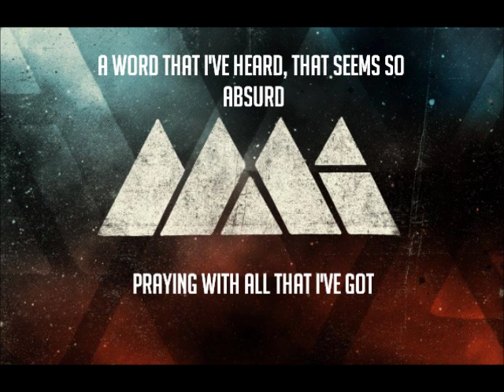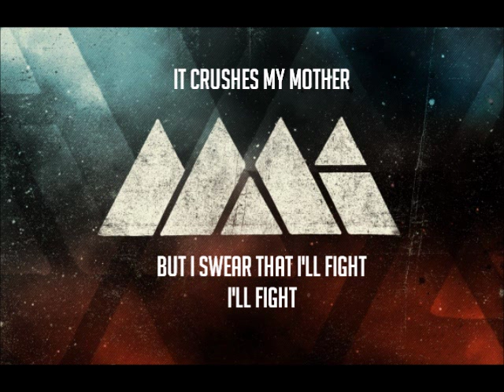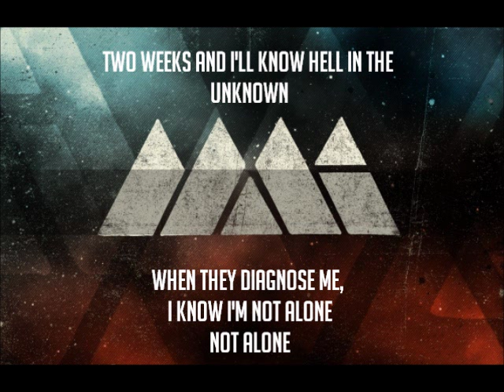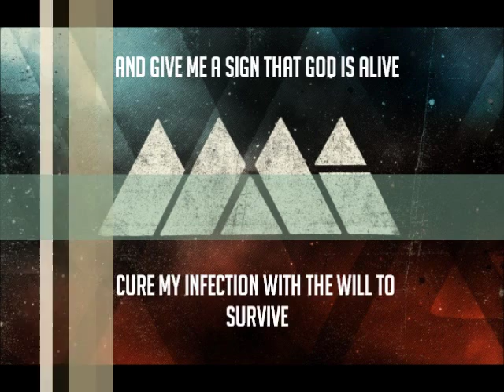Monty Are I - Convoy Of Angels(LYRIC VIDEO)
I made this video for my favourite song from rock band Monty Are I...it is old song but always my favourite :)